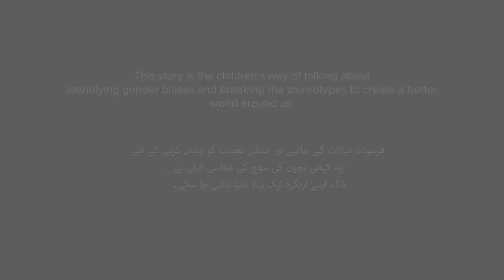I am the Player - Mai Khiladi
Kashaf speaks her heart out by sharing her story of the time when her neighbours scolded her for playing football with boys in the park. Did she surrender to society or broke free of its grip?

5-day filmmaking workshops were held in 10 schools and 5 universities in Lahore and Faisalabad, designed to explore gender experiences of children as well as equip them with basic filmmaking skills.